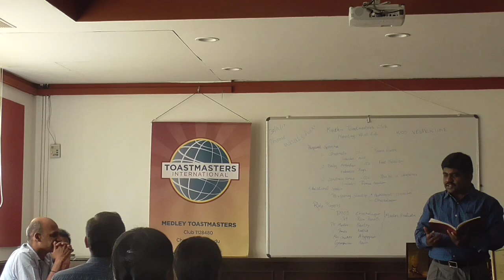Meeting 444 Start of Meeting & TAG players intro